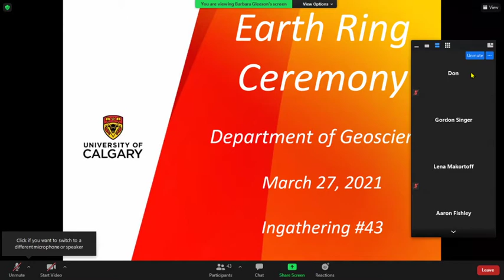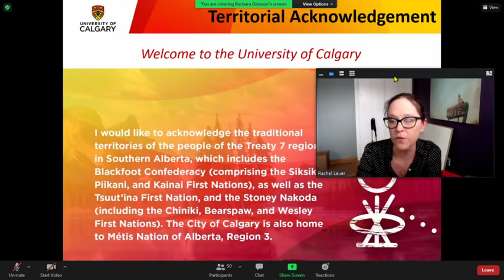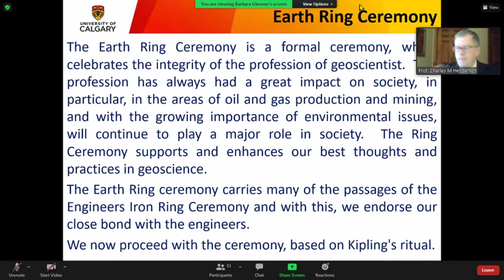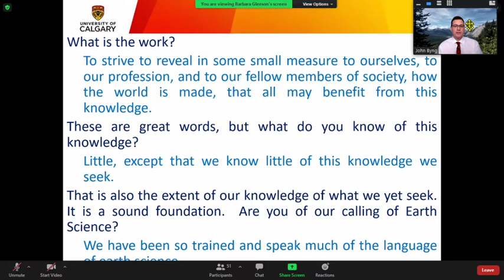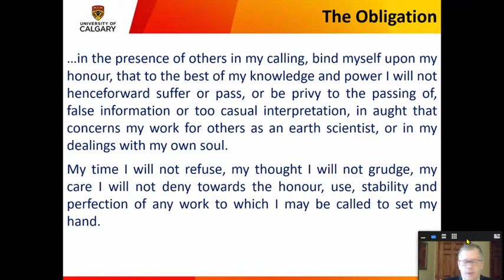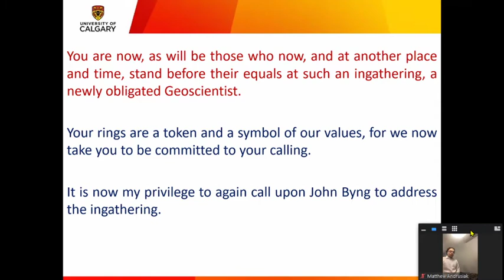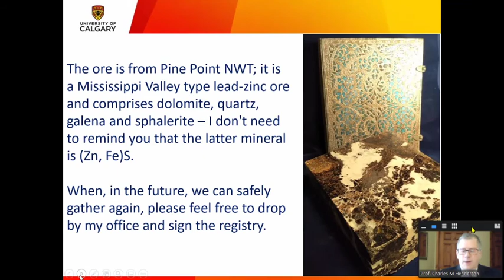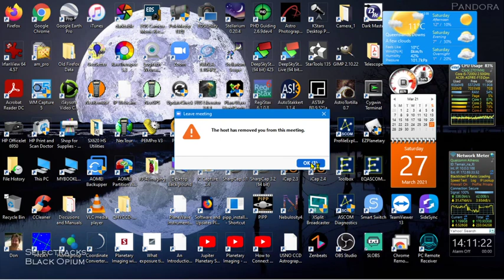U of C Geoscience Earth Ring Ceremony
Graduation Ceremony Covid-19 Style